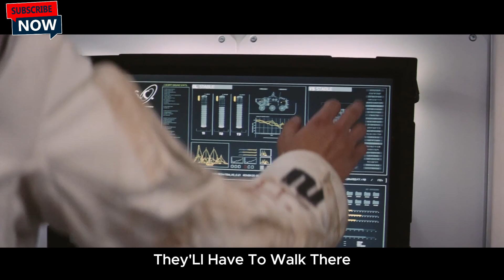Drilling on Mars Unleashes an Ancient Virus That Turns Astronauts Into Zombies | movie recap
A group of astronauts is finishing their mission on Mars but before they can leave, they are infected with an alien virus that turns them into zombies.

"In this gripping movie recap, we explore The Last Day on Mars, where a routine drilling operation unleashes an ancient virus that turns astronauts into deadly zombies. As the crew struggles for survival on the Red Planet, we break down the movie’s most intense moments, twists, and the terrifying transformation of astronauts into space zombies. Discover how this sci-fi horror film mixes suspense, fear, and Mars exploration in a race against time. If you're a fan of space movies, zombie thrillers, or sci-fi horror, this is a must-watch!

The Last Day on Mars movie recap
Mars virus movie
Mars astronauts zombie
Space zombies movie
Zombie apocalypse movie review
Horror sci-fi movie recap
Drilling on Mars unleashes virus
Astronauts turned zombies movie
Space exploration horror movie
Zombie movie breakdown
The Last Day on Mars explained
Mars horror movie recap
Top sci-fi zombie movies
Space disaster zombie outbreak
Movie recap zombie outbreak on Mars